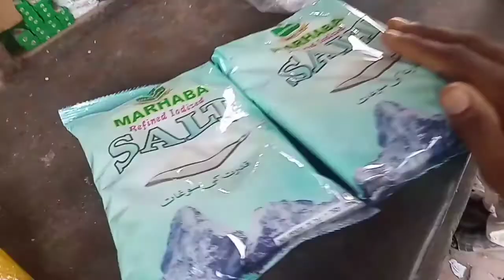My Hair Cutting Done / Zeeshan Saleem Vlogs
Men's hair cutting
Hair cutting styles
Fancy hair cutting